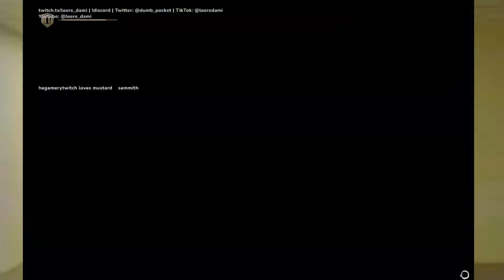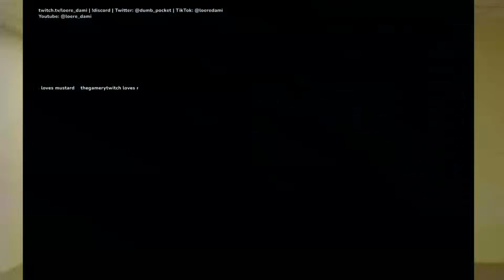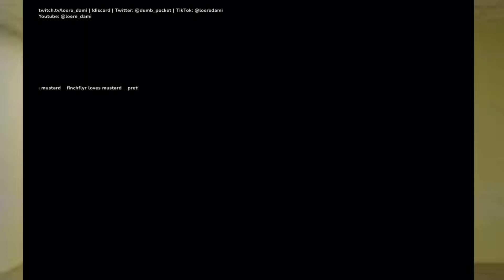Victim of Drip, Henry, Thane of Falkreath | A Skyrim Story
After become thane of Whiterun, Henry continues his conquest towards other holds of Skyrim.